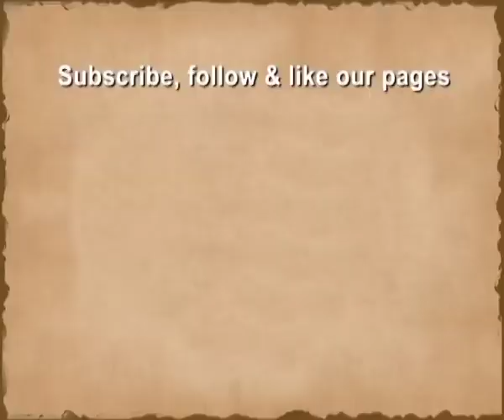Suprabhat | Kamla Bose